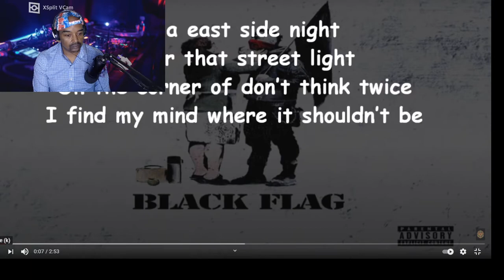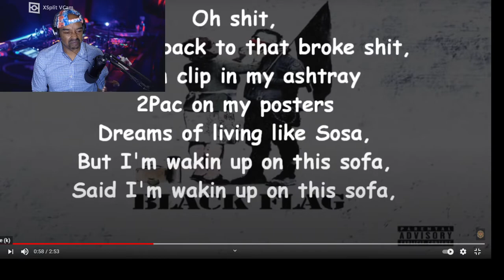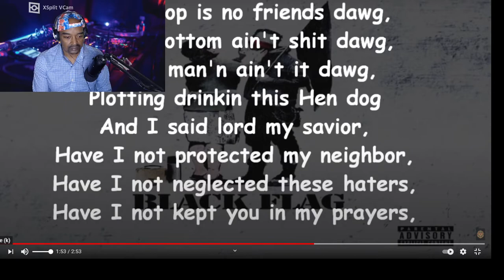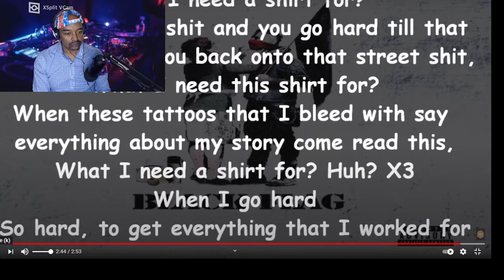MGK STREET DREAMS CRs WORLD REACTION